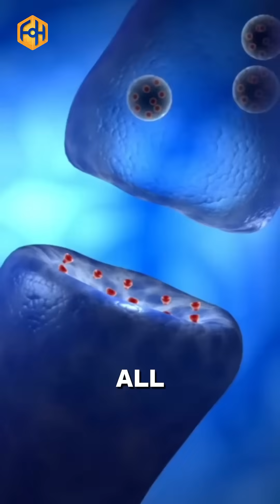Why HIGH Estrogen is important in Men!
Men should NEVER suppress estrogen.

The goal is high testosterone and healthy estrogen.

Estrogen protects your heart, brain, and bones.

What most guys call “high estrogen” (like belly fat or mood swings) is usually insulin resistance, not an estrogen issue.